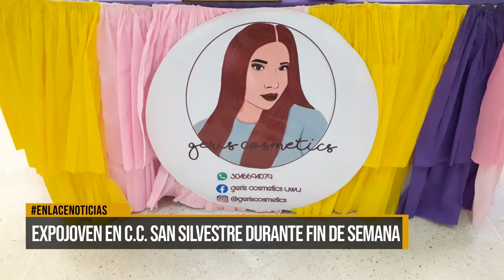Llevarán a cabo Expojoven en el centro comercial San Silvestre este fin de semana